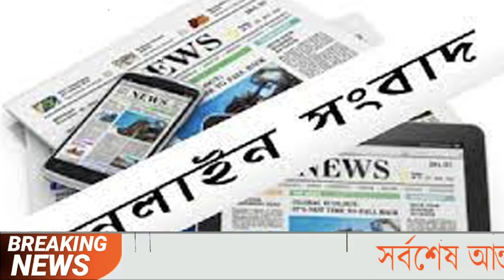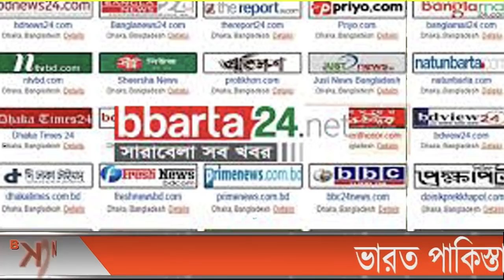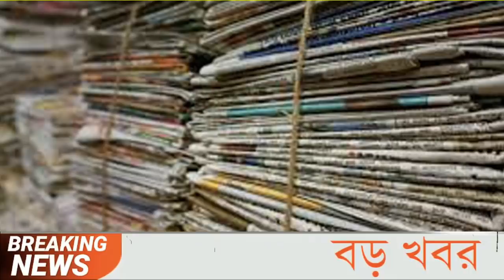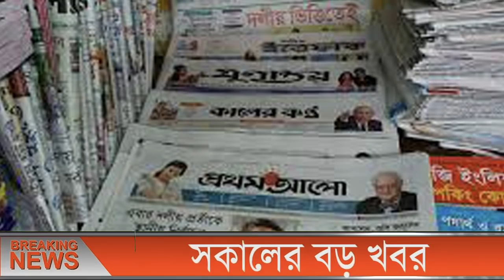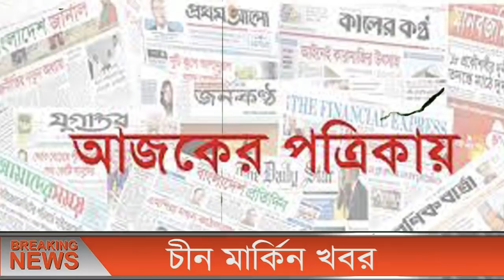এইমাত্র পাওয়া বাংলা খবর bangla news 30 May 2022 bangladesh latest news update news। ajker bangla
ll Ｓ Ｕ Ｂ Ｓ Ｃ Ｒ Ｉ Ｂ Ｅ ll Ｌ Ｉ Ｋ Ｅ ll Ｃ Ｏ Ｍ Ｍ Ｅ Ｎ Ｔ ll Ｓ Ｈ Ａ Ｒ Ｅ ll এইমাত্র_পাওয়া_খবর banglanews ajkernews ajkerbanglanews ajkerkhobor bangladesh_latest_news এইমাত্র পাওয়া bangla news 30 May 2022 l bangladesh latest news update news, ajker bangla news বাংলাদেশ সহ বিশ্বের সকল প্রকার সংবাদ দেখতে আমাদের সাথেই থাকুন। bangladesh news ll ajker bangla news ll today news ll update news ll bd news ll antorjatik news ll antorjati sonbad ll বিশ্ব সংবাদ ll আন্তর্জাতিক সংবাদ ll বাংলা সংবাদ ll আন্তর্জাতিক খবর ll বিশ্ব খবর ll আজকের খবর ll